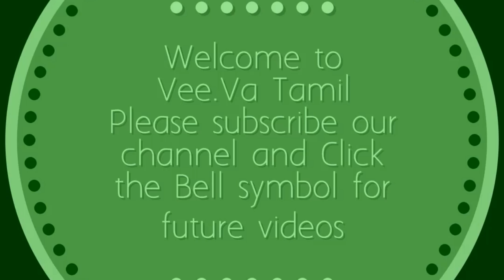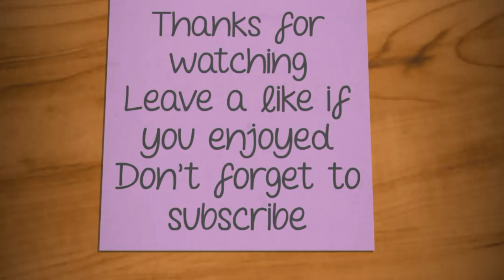Colourful Peacock Flower Rangoli Kolam|Rangoli Designs Without Dots|Simple Sankranthi Muggulu 13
On this thai month, adorn your door front with this simple and easy rangoli kolam(muggulu) design. Easy steps to draw.